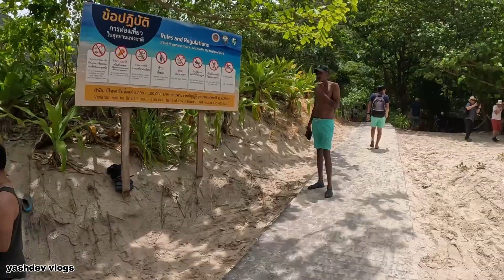Phi Phi Island Tour From Phuket | Maya Bay Beach | Koh Phi Phi Island Tour | EP-92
Dosto aap sabhi ka welcome hai hamare ise channel par aaj se suru ho rahi hai Thailand series. aap sabhi se request hai ki video ko like, share or channel ko subscribe karna na bhule.